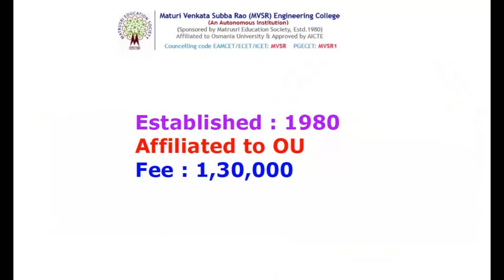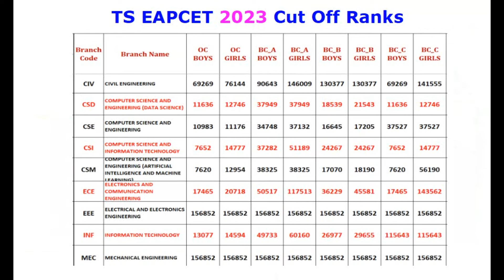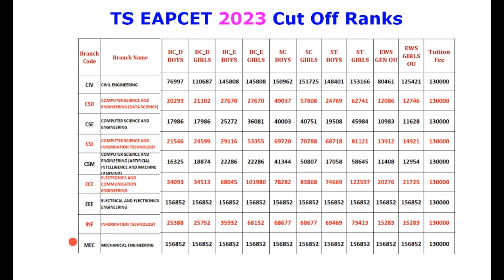MVSR ఇంజినీరింగ్ కాలేజీ లో ఏ Rank వరకు సీటు వస్తుంది ?